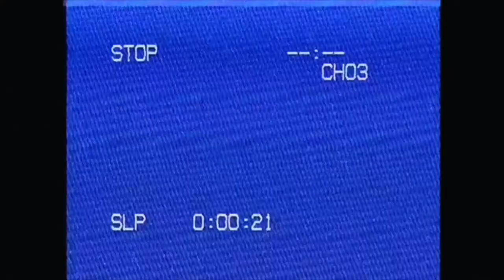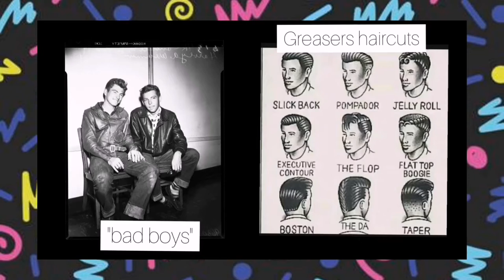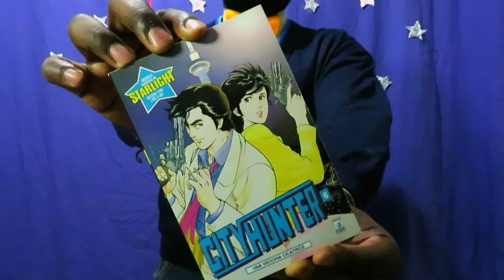New Jack Swing History and Style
This is the history of new jack swing music and fashion.
In this 7th episode of subcultures fashion called New Jack Swing History and Style we are going to explore one of my favourite subcultures ever New Jack Swing that became popular during the late 80s and early 90s.
As always before we are going to learn some facts about the start of this musical genre thanks to Teddy Riley and his influence on the major peak of this subculture during the early 90s. After i am going to show you 3 outfits that are New Jack Swing style outfits inspired from the Alex Vanderpool era and urban music videos from that period.
I love New Jack Swing fashion in fact is probably the start point for my love for vintage fashion.